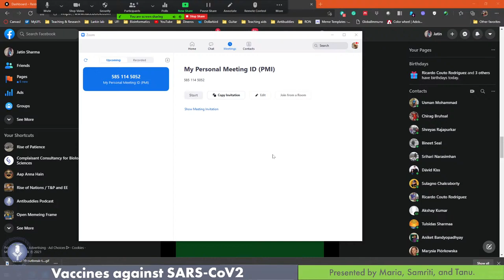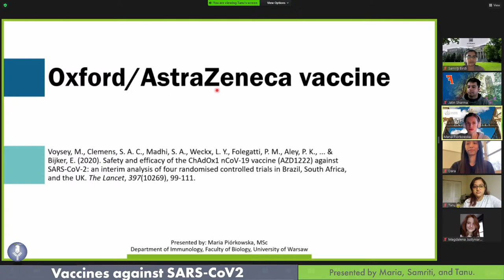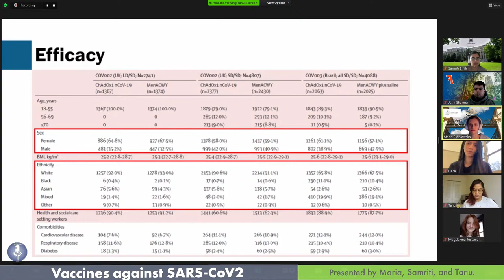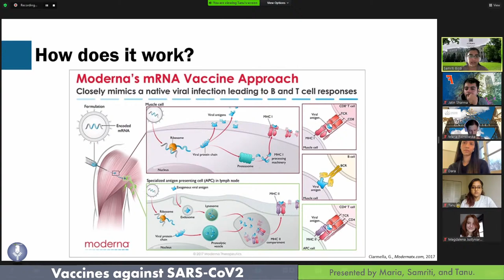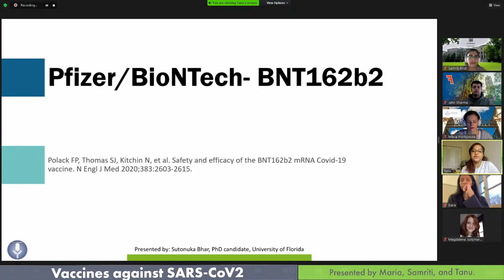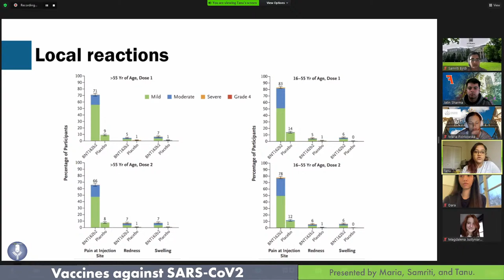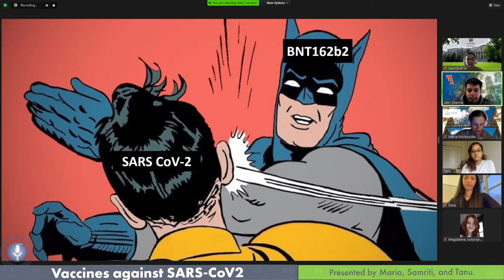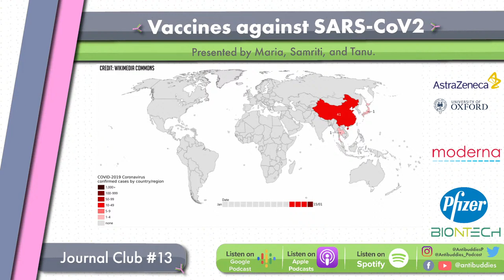Antibuddies JC #13: Vaccines against SARS-CoV2 [Livestream]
Learn about the safety and efficacy data of the COVID19 vaccines with us!